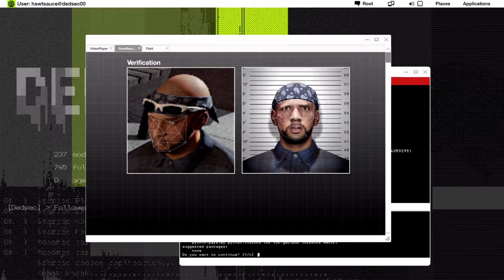Watch Dogs 2 Xbox Series X Full Game Walkthrough - Part 9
Watch Dogs 2 full game walkthrough, Xbox Series X, no commentary.